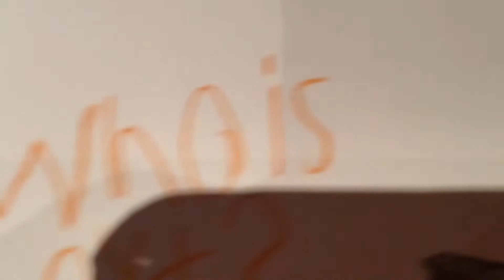who is next for my penguin books logoland fightcloud add rounds /:\